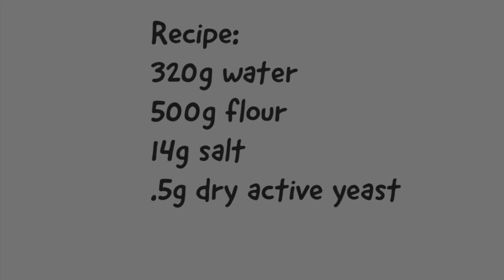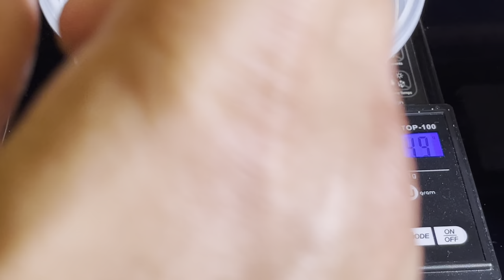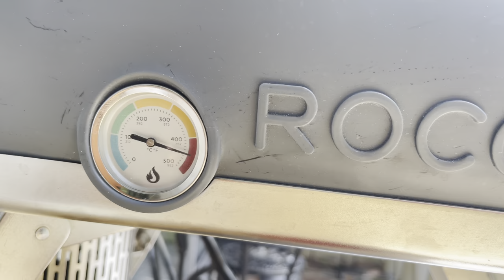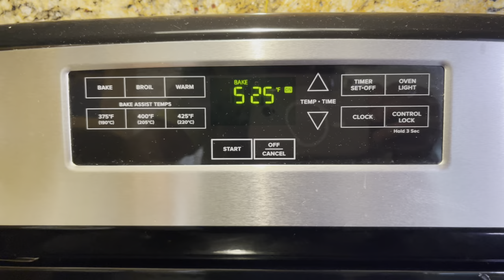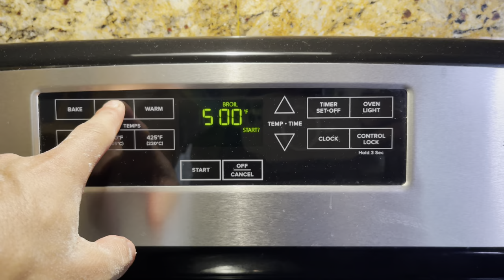How to Make Neapolitan Pizza at Home! (Vera Pizza Napoletana WITH RECIPE!)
Vera Pizza Napoletana recipe. No knead method. No mixer.